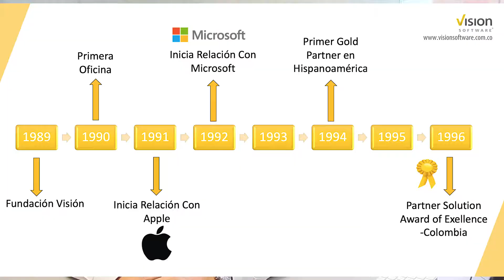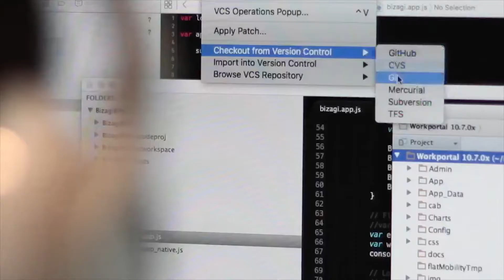VISION corp DRAFT